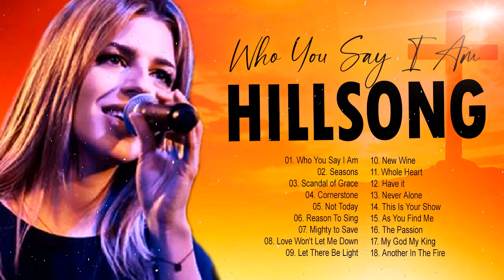Who You Say I Am Hillsong Worship Songs 2021 🙏 Powerful Prayers Christian Songs By Hillsong Church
[00:00:00] Who You Say I Am
[00:05:35] Seasons
[00:10:12] Scandal of Grace
[00:14:31] Cornerstone
[00:18:10] Not Today
[00:22:16] Reason To Sing
[00:26:18] Mighty to Save
[00:32:36] Love Won't Let Me Down
[00:36:04] Let There Be Light
[00:42:12] New Wine
[00:46:53] Whole Heart
[00:51:14] Have it
[00:51:54] Never Alone
[00:52:34] This Is Your Show
[00:53:14] As You Find Me
[00:58:59] The Passion
[01:02:43] My God My King
[01:05:32] Another In The Fire